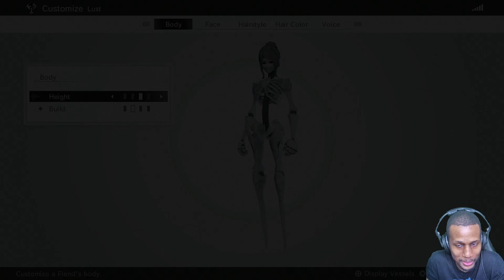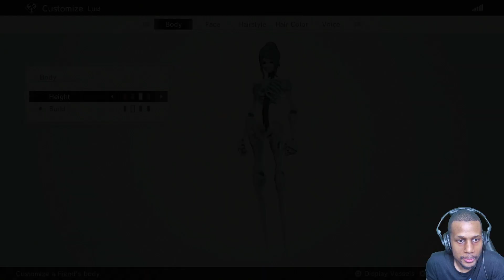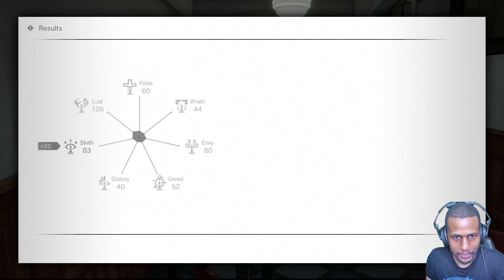Monark Playthrough Ep 3: Death Call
Never pick up the Death call, unless you're prepared to fend off death it self!